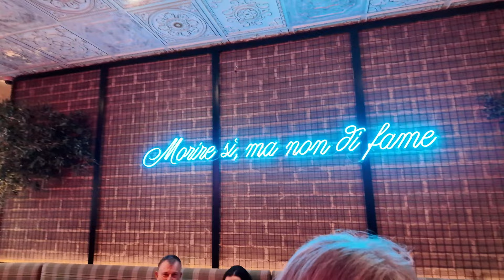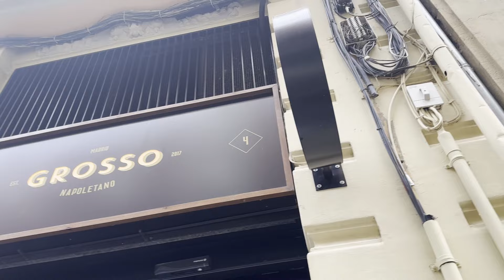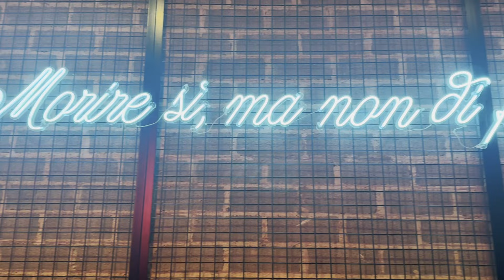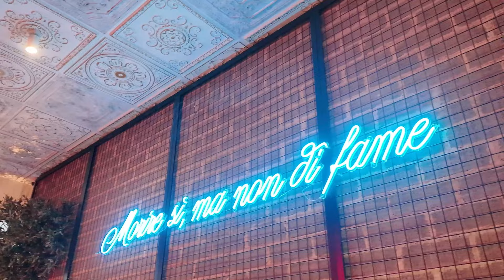🇪🇸 BEST PIZZA IN THE WORLD | GROSSO NAPOLETANO | VALENCIA VLOG | 2023 | 4K VLOG REVIEW (2023)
🍕 Join us for an extraordinary day at Grosso Napoletano, voted the No.1 chain artisanal pizza place in the world for 2023! 🌍🏆 Today is not just about savoring world-class pizza but also celebrating Athena's 18-month milestone and a surprise visit from the matriarch herself, Nanny Cooper, all the way from the UK! 🎉👵

In this special vlog, we embark on a flavorful journey through Grosso Napoletano, exploring their renowned lunch menu. With Nanny Cooper by our side, we dive into three different pizzas, each crafted to perfection. 🍕🤤

As we indulge in the delectable flavors, we'll be sharing our candid opinions on each pizza variant. From the classic Margherita to the innovative specialty pizzas, get ready for a mouth-watering experience that transcends borders and culinary expectations! 🇮🇹✨

Celebrate with us as we mark Athena's growth and relish the joy of family coming together over the world's best pizza. 🍕❤️
GROSSO NAPOLETANO
📍Carrer de Martínez Cubells, 4, local bajo derecha, Ciutat Vella, 46002 Valencia, Spain
📅 Friday 1 PM–12 AM
📅 Saturday 1 PM–12 AM
📅 Sunday 1–11:30 PM
🎥VIDEO CHAPTERS🎥
0:00 Intro
1:00 Happy 1.5th Birthday
1:28 Daily Exercise Protocol
2:38 Best Pizza Place Ranking in the World
9:23 Drinks Arrive
10:49 Pizzas Arrive
11:45 Taste Test
14:56 Karen Being a Karen
15:54 Coffee and Final Rating
16:39 Sentiments
17:27 Outro
Let's make memories together in the heart of Valencia, Spain! 🌍